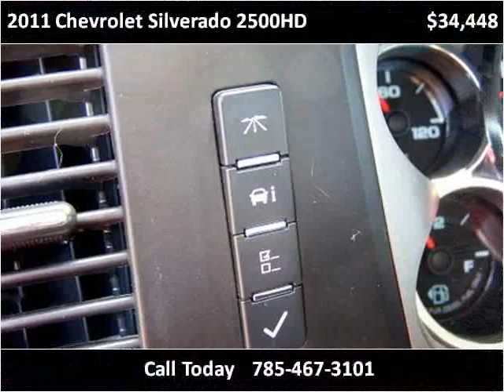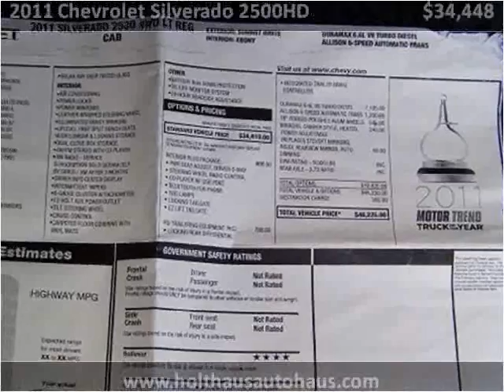2011 Chevrolet Silverado 2500HD Used Cars Fairview KS